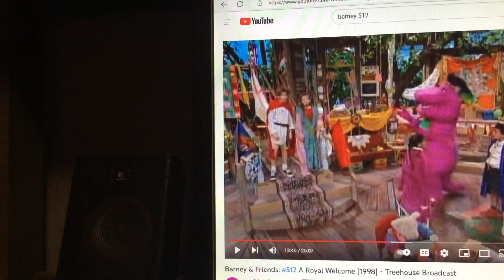Barney & Friends PBS